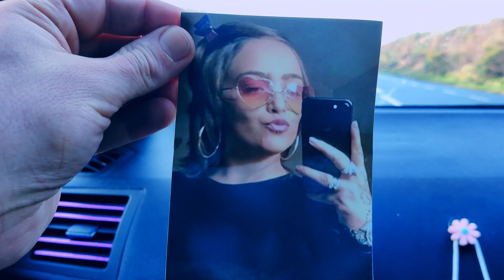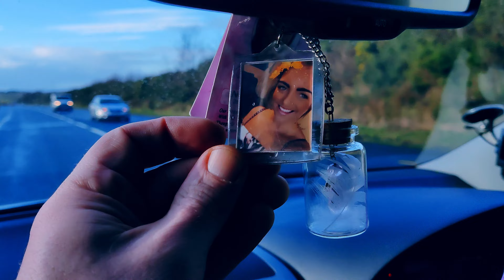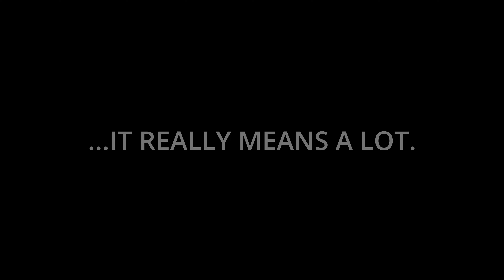Our Achill Island Adventure (Part 1: The Trip)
Howya 😁...

Myself and Jackie Fox were honoured to be asked to come to Achill Island to deliver our talks and, I can confirm, it was amazing!
We then headed to Claremorris the next day to do it all over again...and I would love to share this very special trip with you ❤️ (I have timestamped the video for you).

Come join Jackie and I on our Achill Island adventure 🤟

ps...I hope life is good for YOU right now ❤️

0:00 - Intro
1:44 - Here's Jackie!!
2:42 - Shout-out to "LikeBikes"
3:49 - Coco's Law is one year old today!
4:47 - Jackie chose life...
8:32 - We arrive on Achill
10:07 - I received a message...